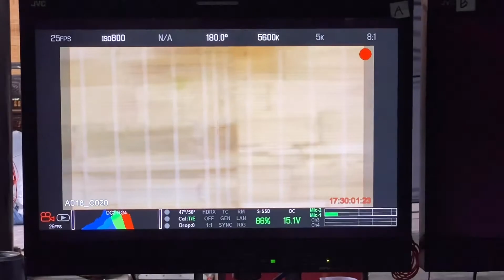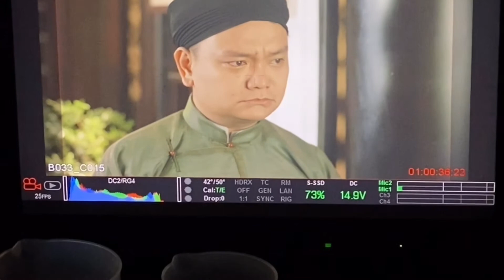Phượng Khấu NG - Những cảnh quay lại: Hồng Bảo - Trịnh Tú Trung bật khóc khi bị Hồng Vân lơi dụng